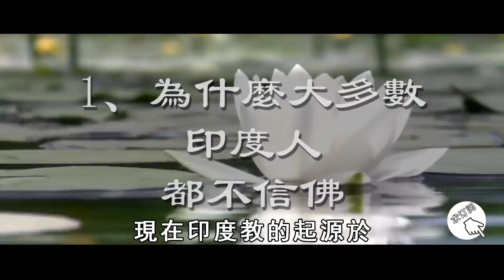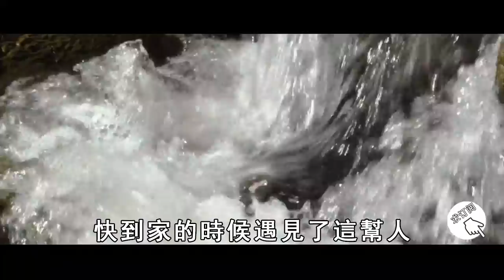佛教源於印度，印度人卻把他當做死敵！造成500萬人死亡不夠，還助長了這種邪淫！【曉書說】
往期精彩视频：
為什麼印度總是爆發瘟疫？竟是因為造下了這樣的業障！看完嚇了一身冷汗【曉書說】

一個人再善良，碰到這2種人也不能幫，否則他們會吸走你的福報！【曉書說】